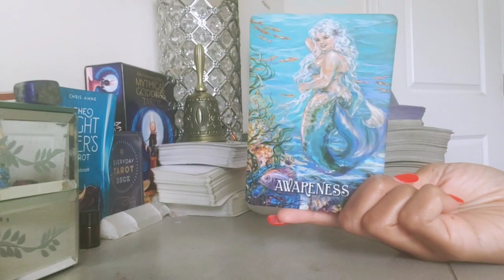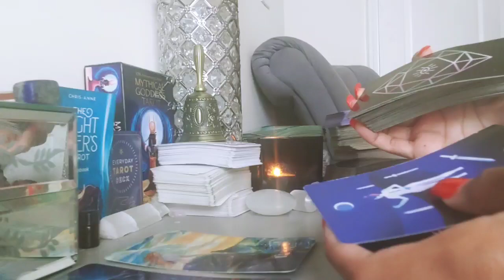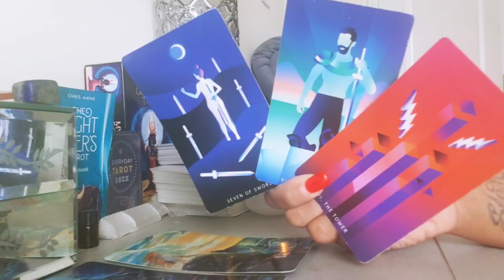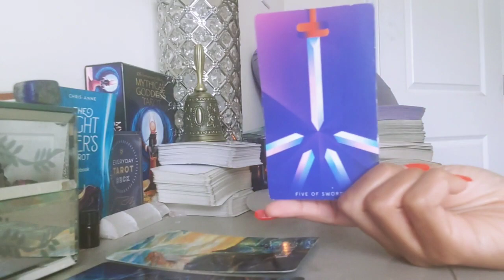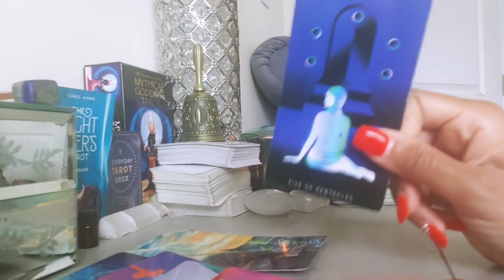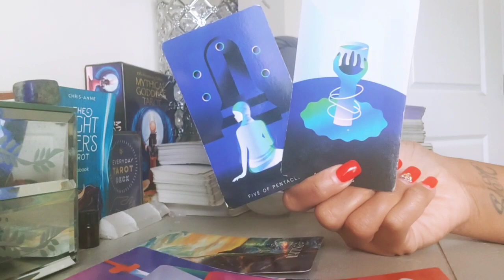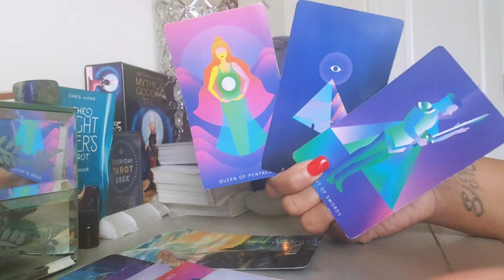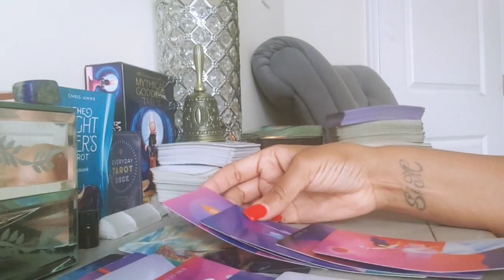PISCES - SOMEONE YOU LOVE/TRUST IS ABOUT TO ADMIT THEIR LIES! MAJOR SHOWDOWN!(FEBRUARY 2024)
Tarot readings can be for enlightenment and entertainment purposes.